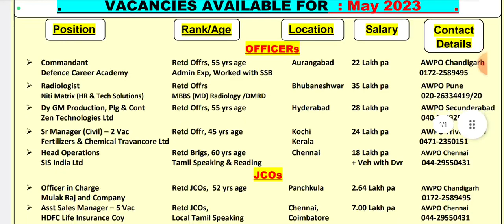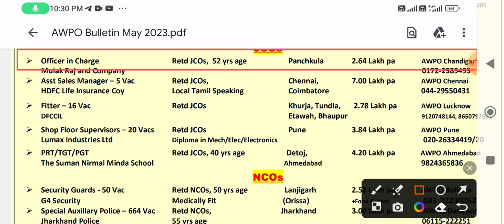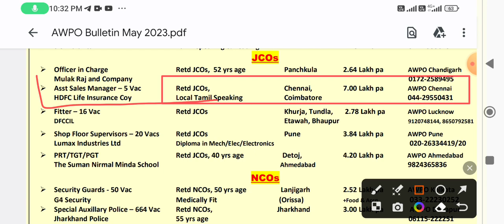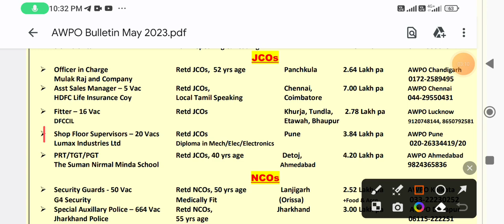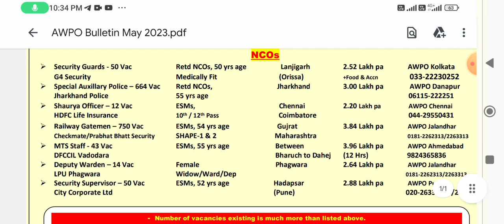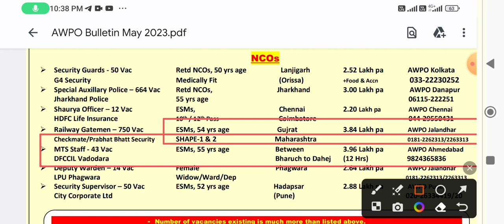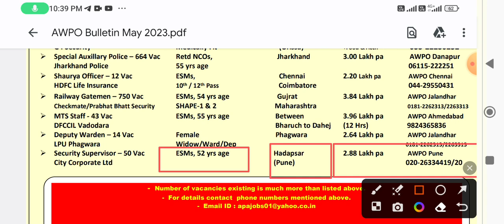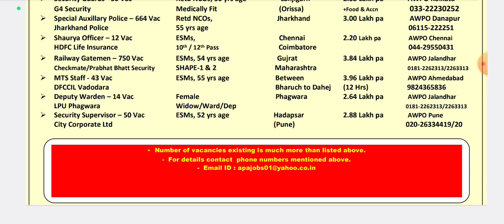"एक्स सर्विसमैन के लिए सरकारी जॉब 2023, TOP 20 GOVERNMENT JOBS FOR EX SERVICEMEN IN 2023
SUPERVISOR, SECŲRITY
GUARD,GATEMAN, sST VACAICY 1430
dr/Ward- 10th Pass
ESM-15 Years Service
Description

exman job

4Gl 60
VACANCIES AVAILABLE FOR :Ma
Posiion
job for ex servicemen
X